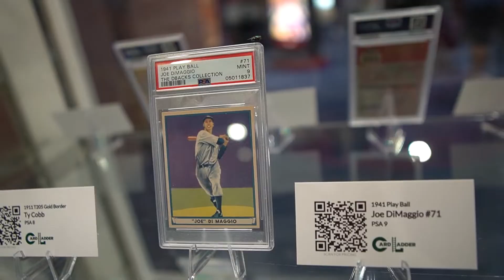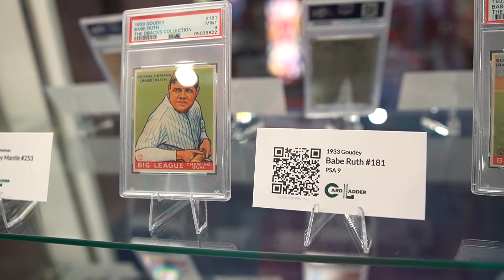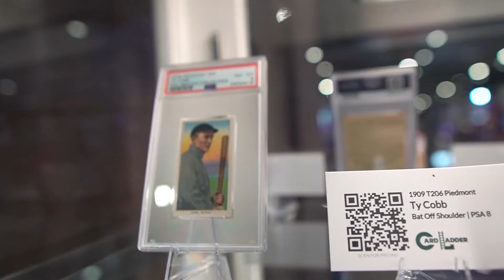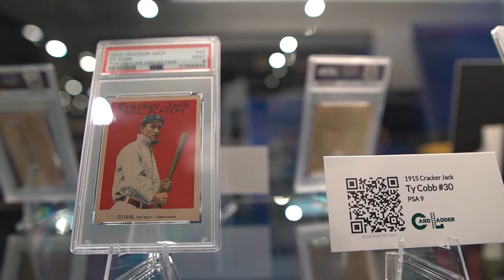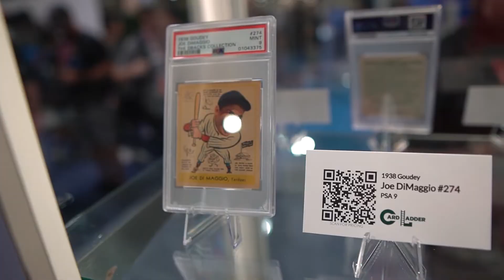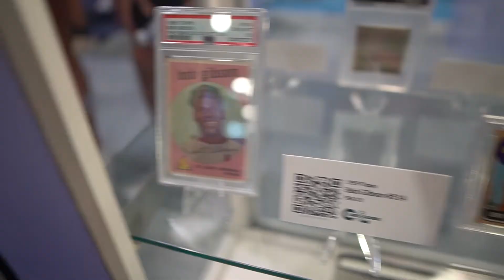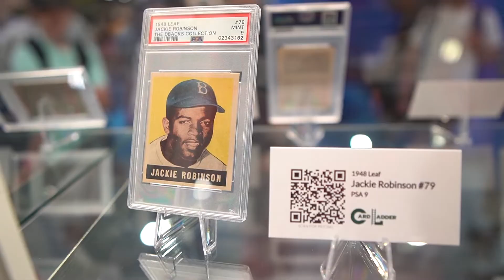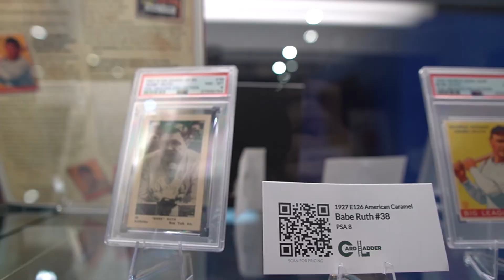The $100,000,000 Vintage Baseball Card Collection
At the National Card Show, PSA displayed Ken Kendricks DBack Card Collection. Several estimates of this collection have pointed at a value of over 100 million dollars.